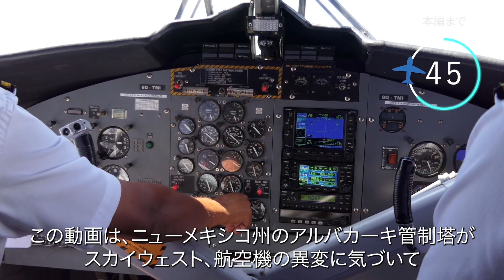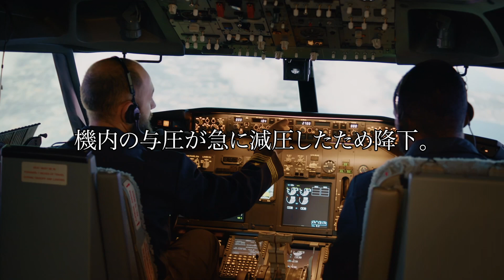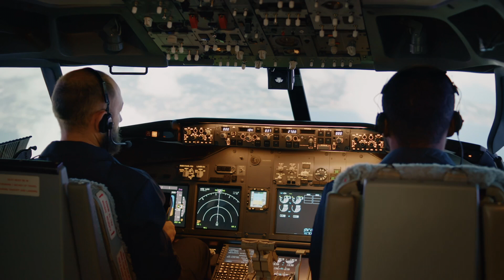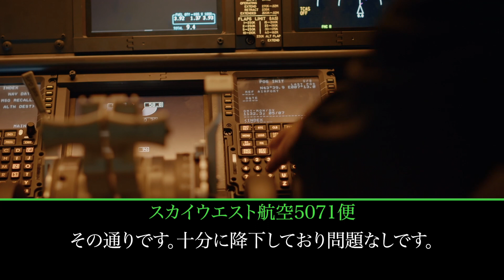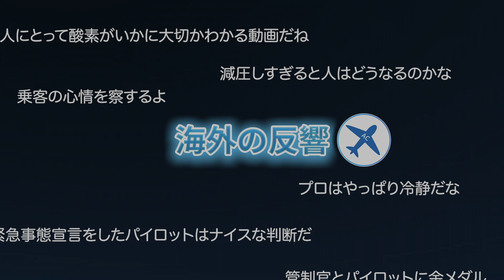【航空無線】パイロットの緊急対応！機内減圧という試練を管制塔と連携して乗り越える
この動画では、航空機が機内減圧という緊急事態に見舞われた際、パイロットと管制塔がどのように協力して対応したのかを紹介します。

ニューメキシコ州のアルバカーキ管制塔とスカイウエスト航空のパイロットの間での冷静でプロフェッショナルな無線通信を通じて、緊急事態への対応の実際を体験してみましょう。

彼らの連携の中で何が起こったのか、どのように安全な着陸につながったのかをお楽しみください。

このチャンネルでは、普段なかなか聞くことのできない航空無線のやり取りを日本語に訳し、皆さんにお届けします。

できる限り自然な日本語はもちろん、伝わりやすさを重視していますので意訳の部分が多少なりともあります。

Sound:Airtlist
googlemap,googlEarth
Insert Video: pixabay,motionelement,midjourney

00:00 イントロ
01:06 本編
06:15 まとめ